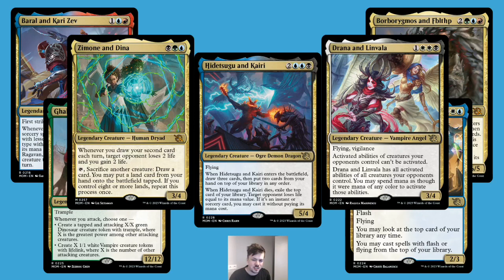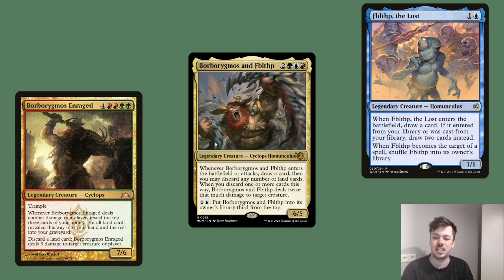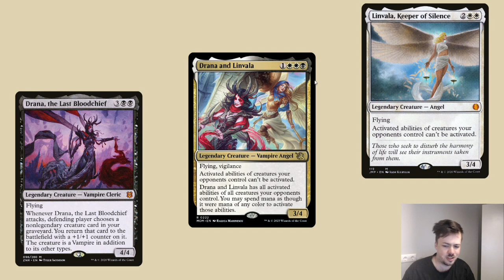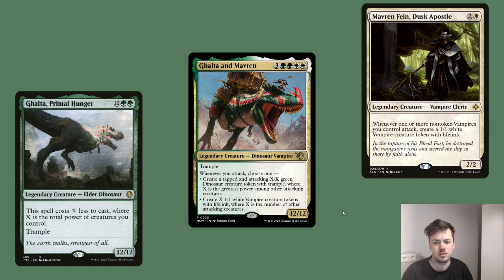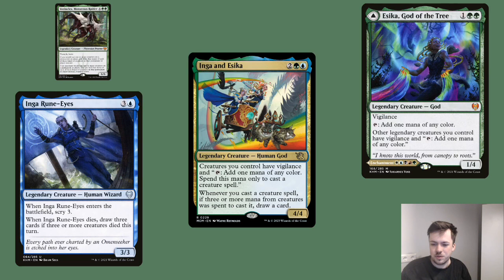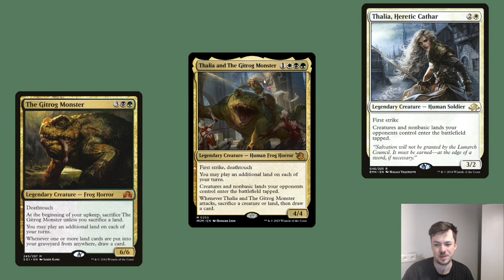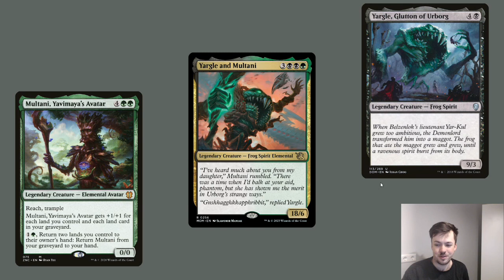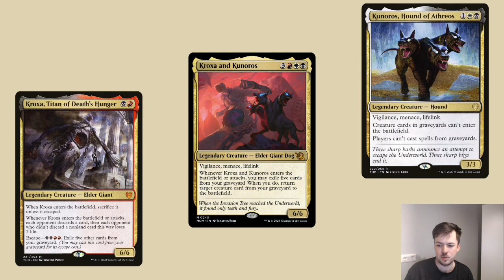Why are these legends paired together? Multiverse legends